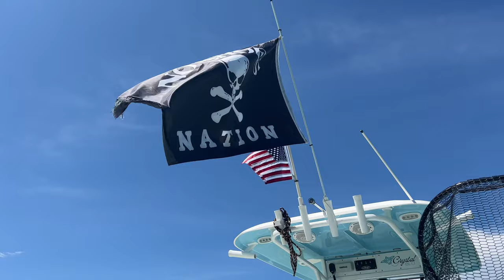Explore Wiggins Pass By Boat, Naples Florida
This is such a special place. Wiggins Pass splits Naples from Bonita Springs, Florida. On the north side you have the stunning Barefoot Beach of Bonita Springs, and on the south side you have Wiggins Pass Park. Both have beach parking and boast natural beauty.

Here are five fun facts about Wiggins Pass in Naples, Florida:

Gateway to the Gulf: Wiggins Pass serves as a crucial navigational channel connecting the Cocohatchee River and Estero Bay to the Gulf of Mexico. This natural pass is popular among boaters and anglers looking to access the rich fishing waters of the Gulf.

Wiggins Pass State Park: The pass is part of the Delnor-Wiggins Pass State Park, a popular destination for locals and tourists alike. The park features pristine beaches, lush mangrove forests, and abundant wildlife, making it a great spot for swimming, sunbathing, and picnicking.

Diverse Marine Life: Wiggins Pass is known for its diverse marine ecosystem. The waters around the pass are home to a variety of fish species, including snook, redfish, and tarpon. It's also a common sight to see dolphins and manatees in the area, adding to the allure for nature lovers.

Popular Fishing Spot: Anglers flock to Wiggins Pass for its excellent fishing opportunities. Whether fishing from the shore, a boat, or even wading in the shallow waters, it's a prime location for catching a variety of saltwater fish, particularly during the tidal changes when fish are most active.

Protected Environment: The area around Wiggins Pass is protected to preserve its natural beauty and ecological significance. Efforts are made to maintain the health of the mangroves and seagrasses, which are crucial for the local wildlife. The park provides educational programs and guided tours to raise awareness about the importance of conservation.

These fun facts highlight the natural beauty, recreational opportunities, and ecological importance of Wiggins Pass in Naples.
Love boating and the island life? Then join our Castaway Crew channel Membership for members only perks. You can get early access to videos, special Members Only videos, free Castaway koozies and stickers and much more.

Did you know Crystal is a Licensed Massage Therapist? If you're in need of therapy, she has an office in Fort Myers and does house calls in Fort Myers, Cape Coral and Sanibel Island.